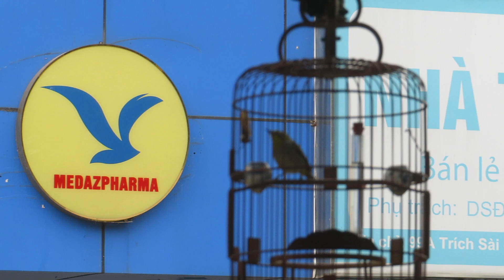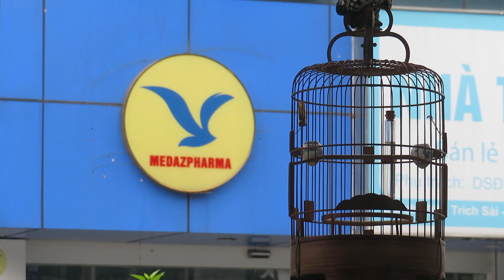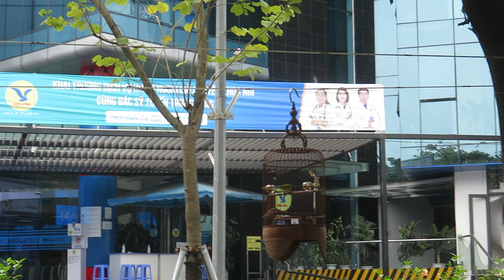Chiêm ngưỡng giàn chim khuyên líu của dân Hà Thành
Chim khuyên Hà Nội líu